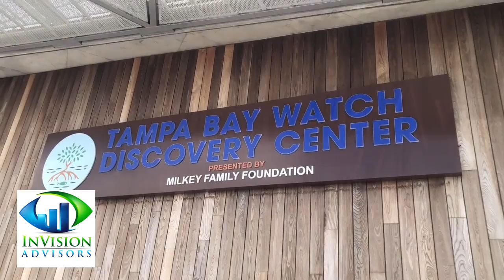InVision Advisors St Pete Pier